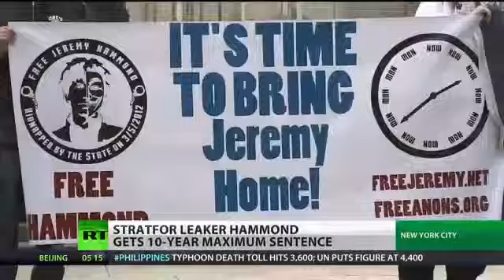Hacktivist Jeremy Hammond sentenced to 10 years in prison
RT's Anastasia Churkina reports from the Manhattan courthouse where hacker and activist Jeremy Hammond was sentenced to a maximum time behind bars of 10 years for breaking into 5 million emails of private security firm Stratfor and leaking the information to Wikileaks. The emails Hammond got hold of revealed that the company was spying on human rights activists on behalf of corporations and the U.S. Government.